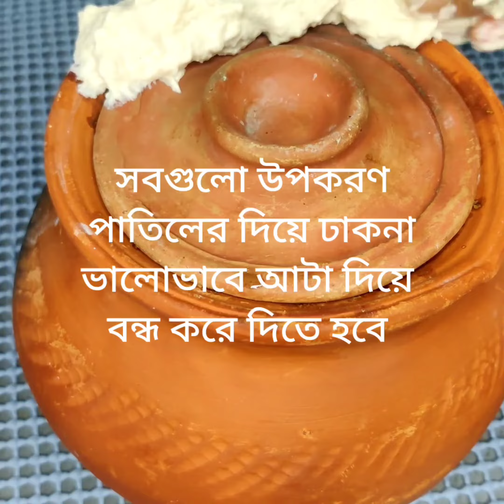হান্ডি বিফ এবং নরম তুলতুলে লুচি মজাদার এই খাবারটি এভাবে বানিয়ে ফেলুন 😋😋